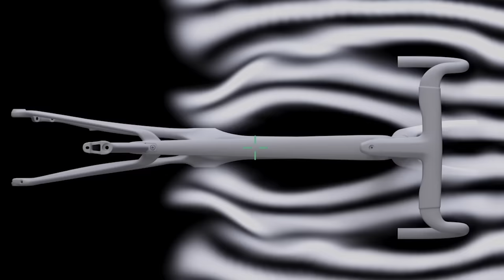VANRYSEL RCR CON ANDREA VENDRAME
Nel video di oggi, abbiamo il piacere di avere con noi Andrea Vendrame, ciclista professionista del team Decathlon Ag2r che ci presenta la sua VanRysel RCR e ci illustra tutte le sue impressioni.